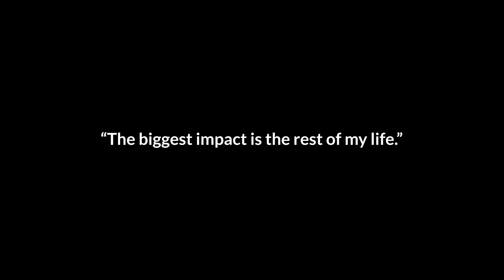Graduate Stories Series: Justin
Justin is a 2022 RED graduate that took the time to update us all on what he has been up to & how the program has changed his life. We are proud to know Justin & give him a platform to share his experiences.

Justin's story is the first of five that we will be sharing with all of you, so make sure to stay tuned for the rest of our participants to share about RED's impact!